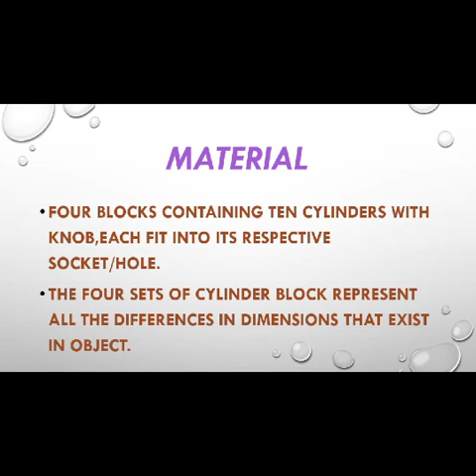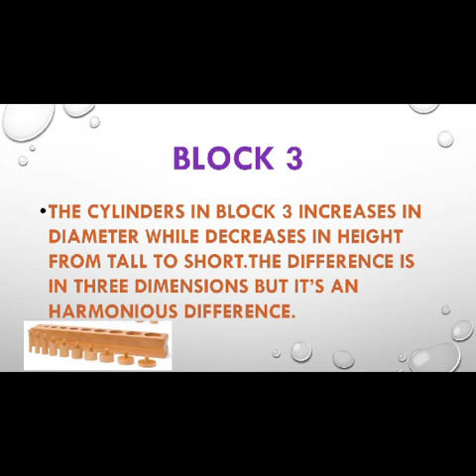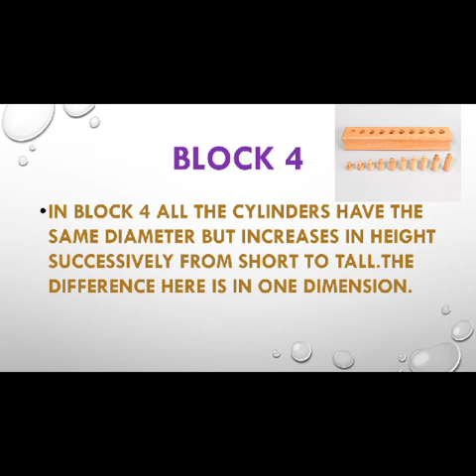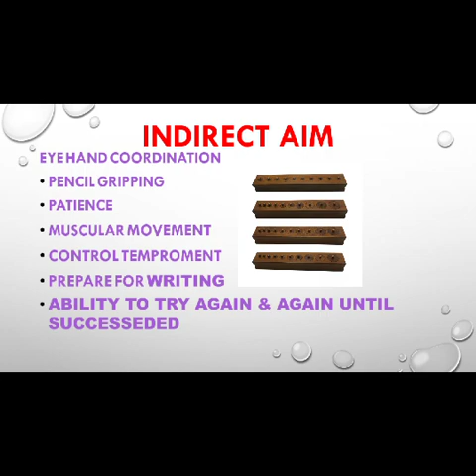Cylinder block Theory-Montessori|Sensorial-Montessori|Montessori Activity